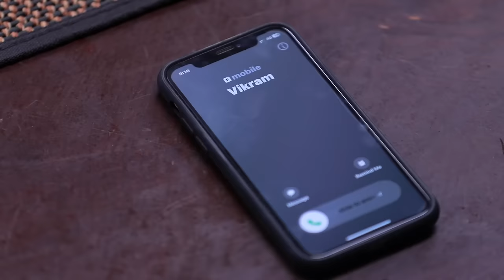Iniya Serial | EP 451 Highlights | 20th Apr 2024 | Alya Manasa | Rishi | Saregama TV Shows Tamil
Crew:
Executive Vice President: B.R.Vijayalakshmi
Creative Head: Prince
Director: Stalin
DOP: Akilan
Story: Saregama
Screenplay : Marimuthu
Editor: Prakasam
Dialogue: Vasumithra
Creative: Nirmala